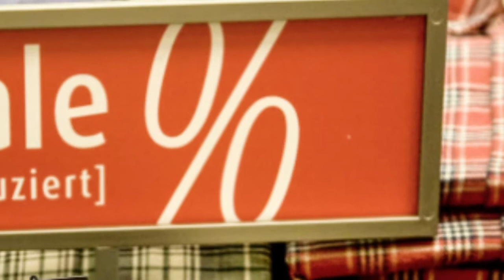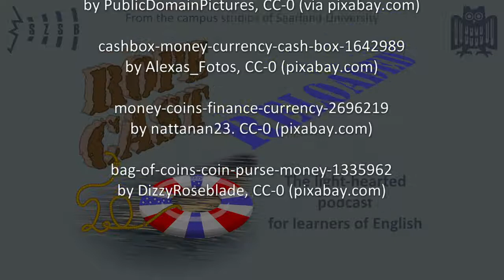Of excellence, elite and eminences (RoPeCast #116)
Roger and Neil continue their discussion of the "Teaching Excellence Framework" that has been established in England and Wales to judge the quality of teaching in higher education.

Neil illustrates how increasing competition between education institutions can turn out rather problematic, and Roger adds how he thinks it unlikely that something similar could be established in Germany.